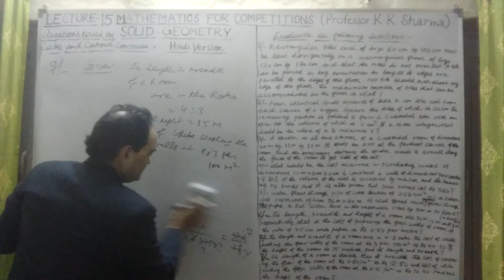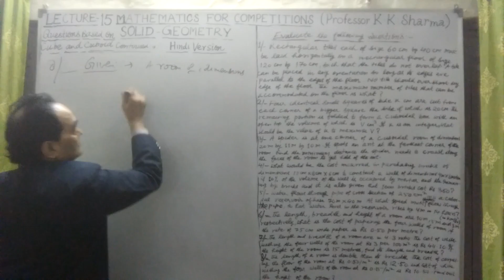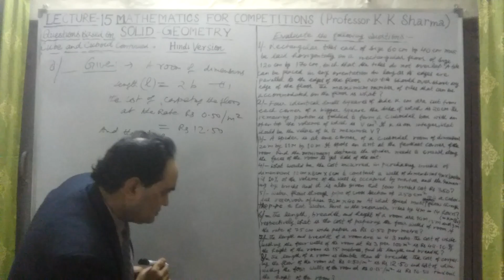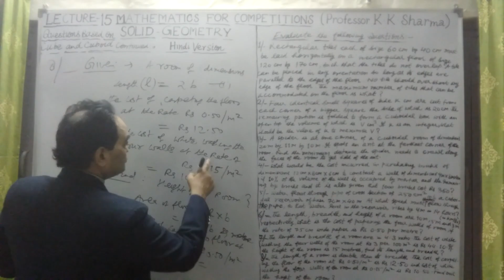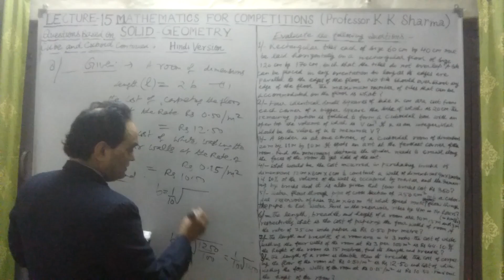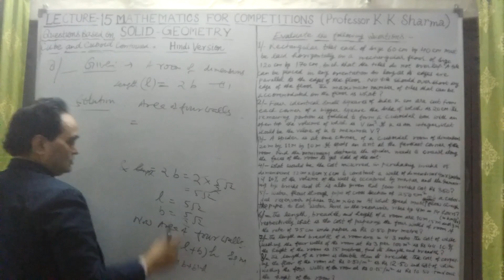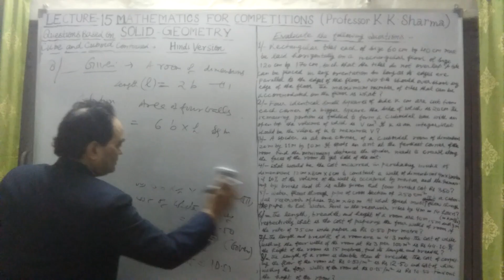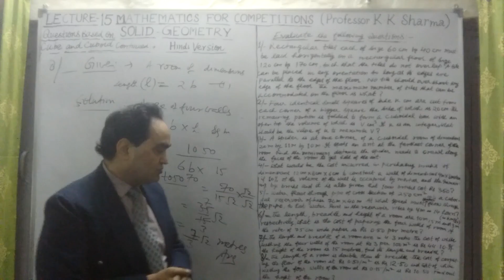QUESTIONS BASED ON CUBE AND CUBOID CONTINUED SOLID GEOMETRY LECTURE 15 E HINDI VERSION STEP BY